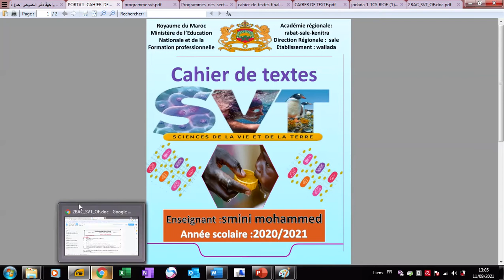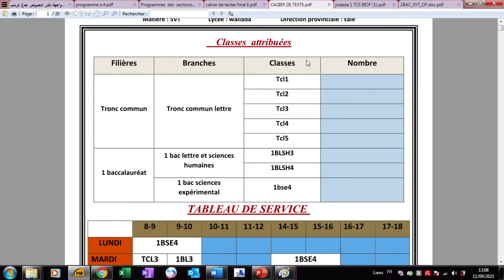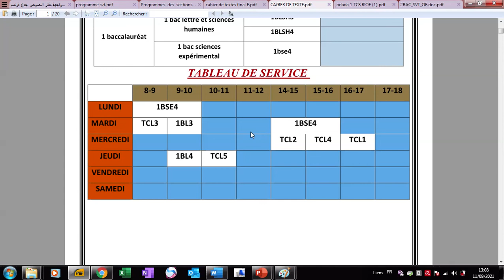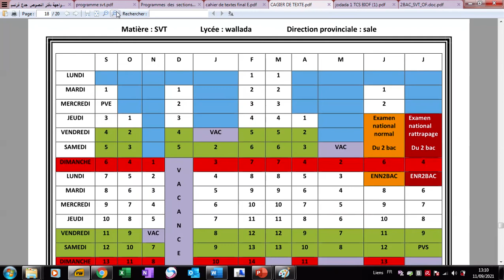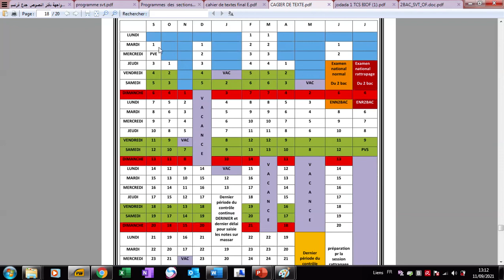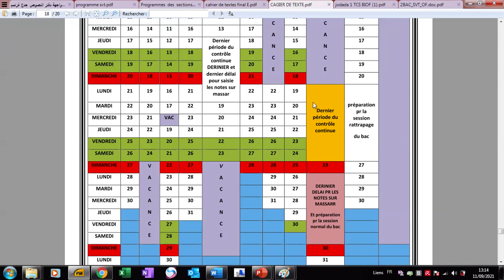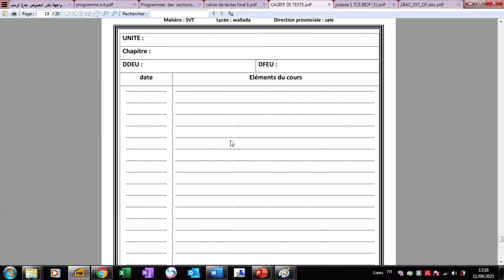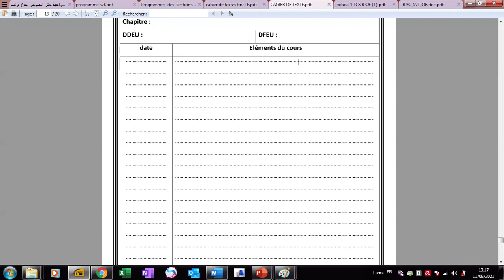دفتر النصوص📖 : اهميته ؟ مكوناته: و طريقة اعداده؟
لا تنسو الاشتراك و تفعيل زر الجرس رابط قناتنا على اليوتوب رابط صفحتنا على الفايسبوك مجموعتنا الخاصة بالاستعدادات للمباراة على الفايسبوك التدبير تدبير العملية التعليمية التعلمية مبارة التوظيف اطر الاكاديميت التخطيط التقويم الدعم المعالجة التدريس بالكفايات الاهداف التعلمية الوضعية المشكلة منهجية تدريس علوم الحياة و الارض الوضعية المشكلة-الاهداف التعلمية-التدريس بالكفايات-المعينات الديدكتيكية في علوم الحياة و الارض كيفية انجاز جدادة علوم الحياة و الارض التخطيط لحصة علوم الحياة و الارض علم البيئة حصة علوم الحياة و الارض التخطيط على المدى القريب الكفايات النوعية و الكفايات المستعرضة انشطة الاستاد و انشطة التلميد جدادة الاسترداد المنظم للمعارف الاستدلال العلمي و التواصلةالكتابي و البياني تصحيح موضوع ديدكتيك مادة التخصص2019 svt التوجيهات الرسمية لمادة علوم الحياة و الارض للثانوي الاعدادي الثانوي التأهيلي التقويم التربوي انوع التقويم التقويم انماط التقويم وظائف التقويم التوجيهات الرسمية لمادة علوم الحياة و الارض الثانوي الاعدادي التوجيهاتةالرسمية لمادة علوم الحياة و الارض الثانوي التأهيلي برامج علوم الحياة و الارض بالثانوي التاهيلي توصيفات مباراة توظيف الاساتدة اطر الاكاديميات تخصص علوم الحياة و الارض